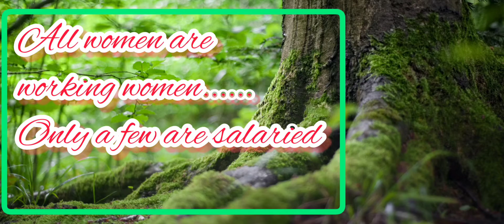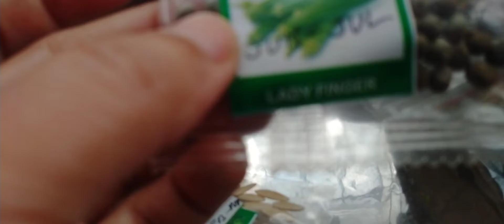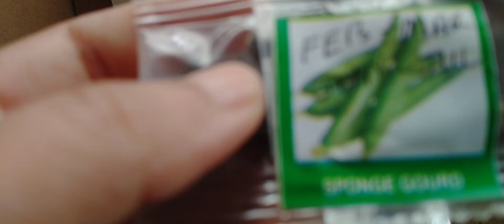আমাদের চারপাশে কত কিছু অবহেলায় পড়ে থাকে, অথচ সেগুলোই আমাদের ভালো থাকতে সাহায্য করে😊/ Bengali Vlog